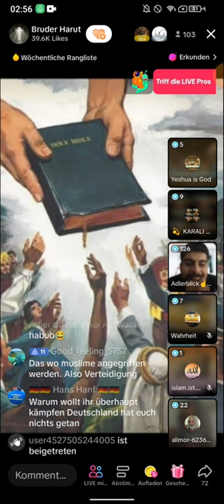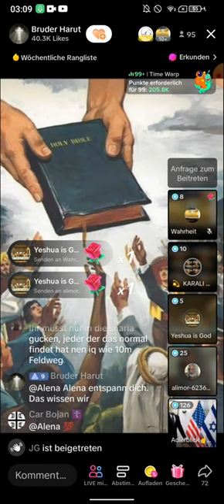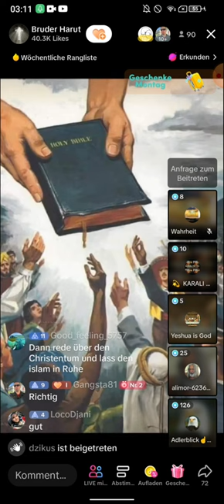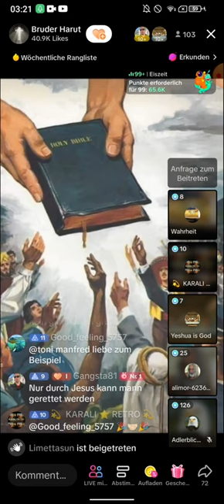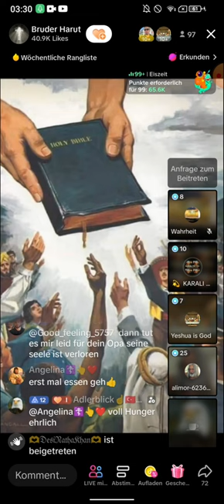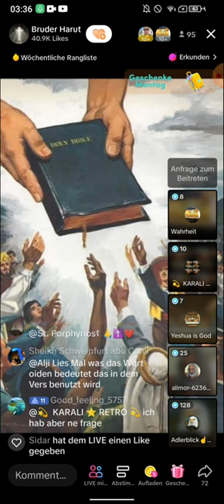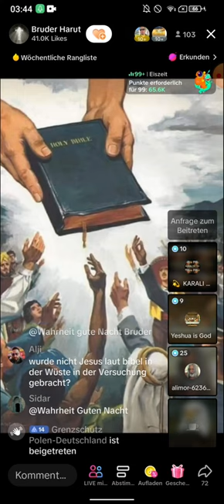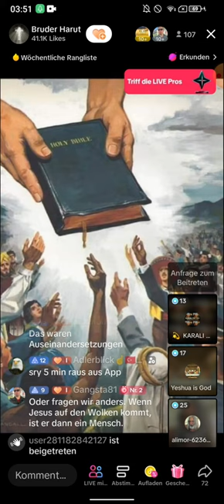Bruder Harut | ! NACHTSHOW | 10.06 TEIL 7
(EXMUSLIMEUNDCHRISTENBESTOF)